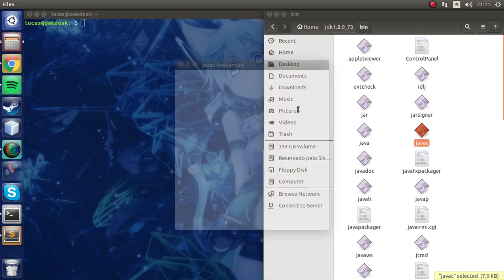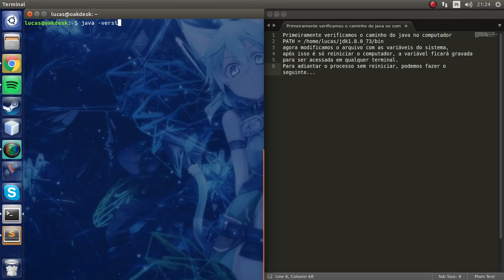"Instalando" Java no ubuntu (JAVA_PATH no terminal)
Setando a variável de sistema JAVA_PATH no ubuntu